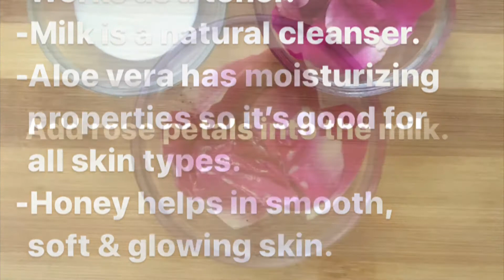Rose Face Pack